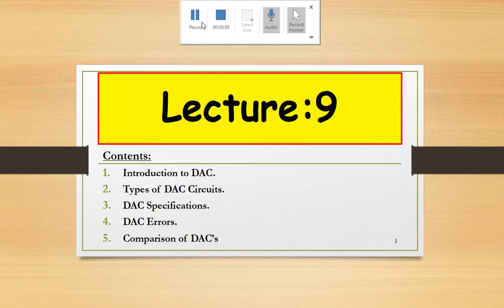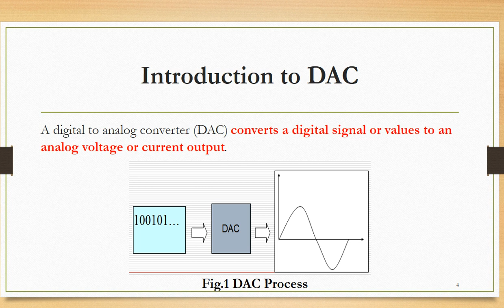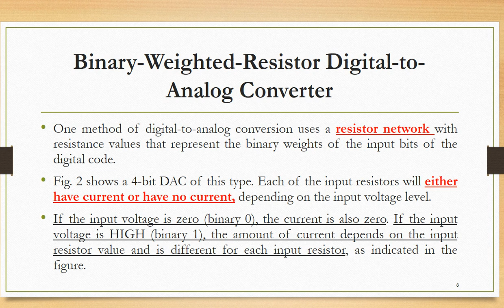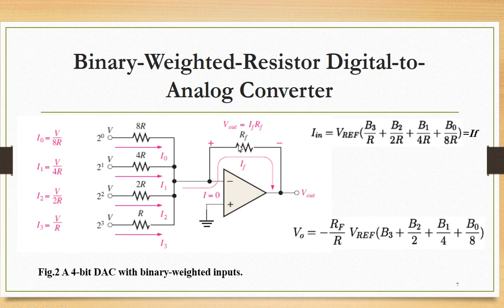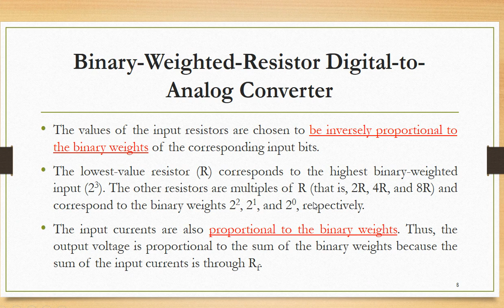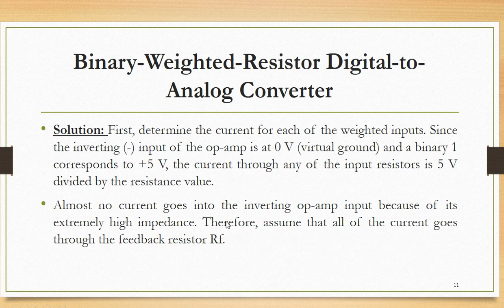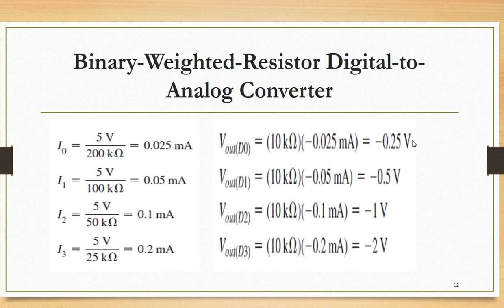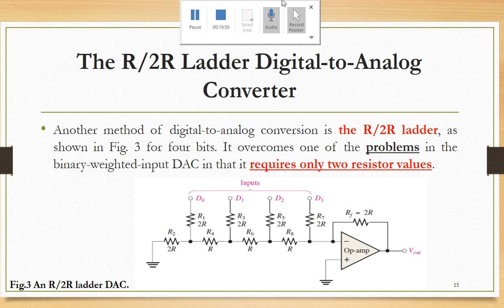Binary-Weighted-Resistor Digital-to-Analog Converter